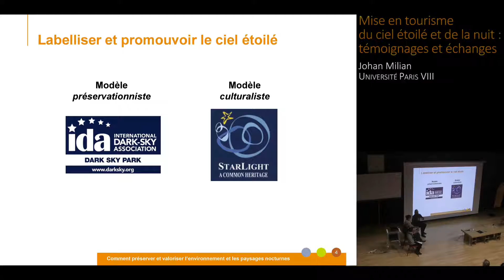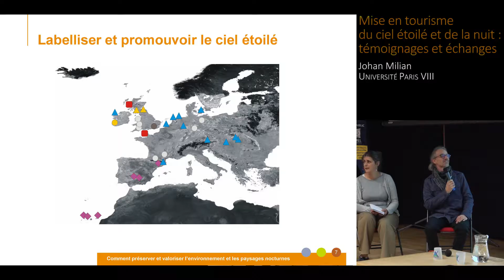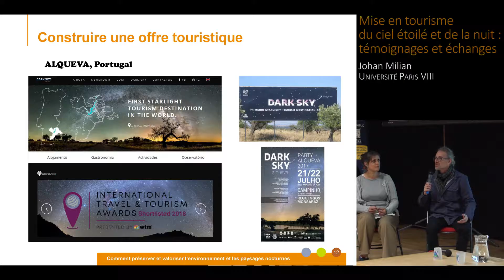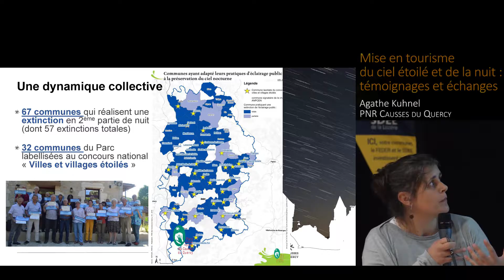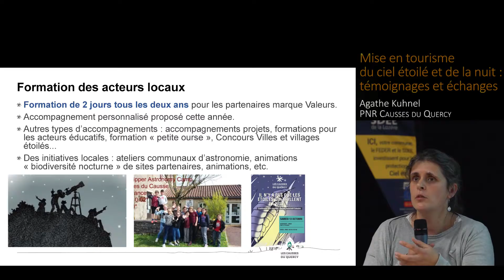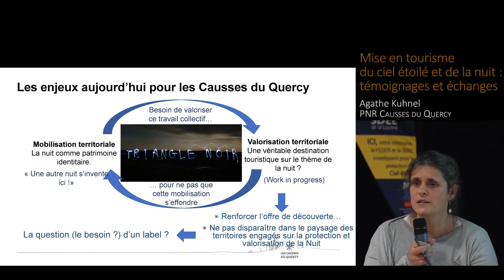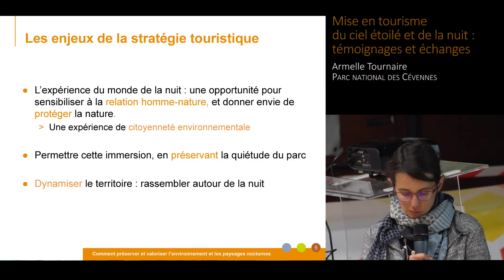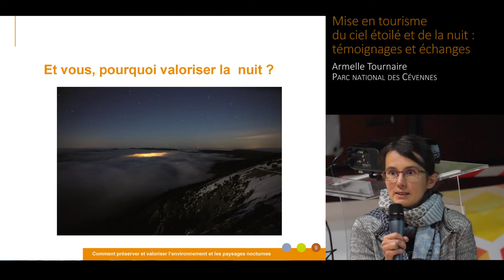Conférence 7- Mise en tourisme du ciel étoilé et de la nuit - J.MILIAN – A.KUHNEL – A.TOURNAIRE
Actes du colloque, comment préserver et valoriser l'environnement et les paysages nocturnes ?